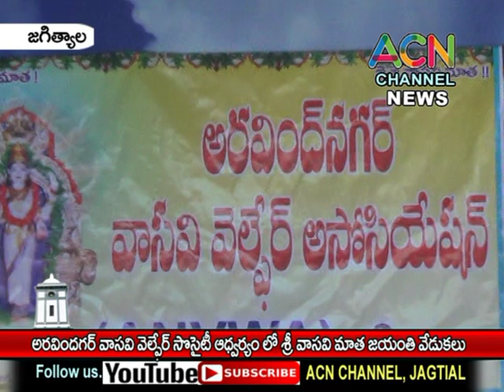జగిత్యాల : అరవిందనగర్ వాసవి వెల్ఫేర్ అసోసియేషన్ ఆధ్వర్యంలో వాసవి మాత జయంతి వేడుకలు